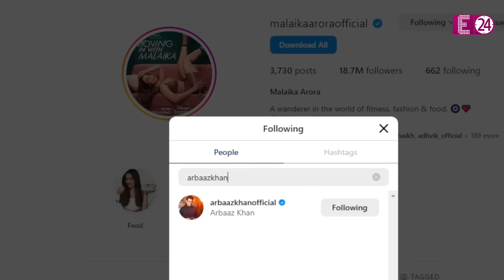दूसरी शादी करते ही Malaika Arora को Arbaaz Khan ने किया अनफॉलो, नई बीवी के प्रेशर में किया ऐसा ?